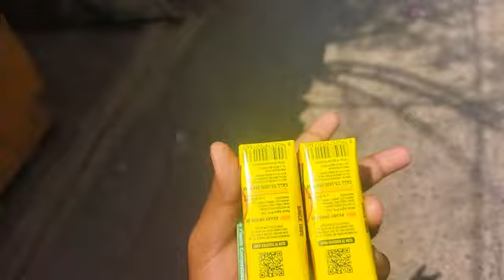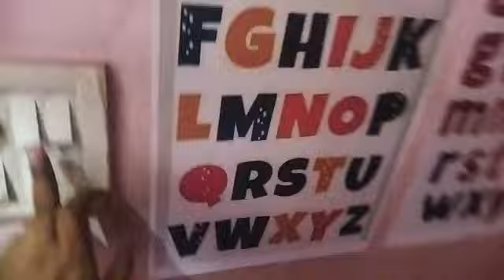cycle chori ho gayi😮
guys this channel show you funny and some travelling vlogs which entertain you. so, guys make sure that you hit the subscribe button and press the bell icon and if you liked the video then give us a thumbs up and share the video with your family and friends